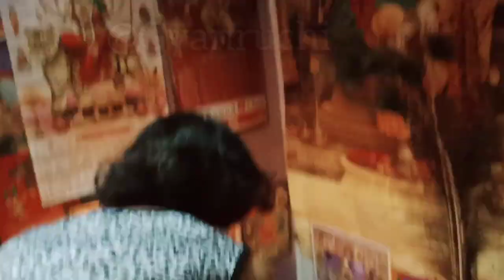हमारे कान्हा जी की पूजा// कान्हा जी को प्रसन्न करने के लिए मैंने क्या क्या किया ll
🙏🙏धन्यवाद् 🙏🙏